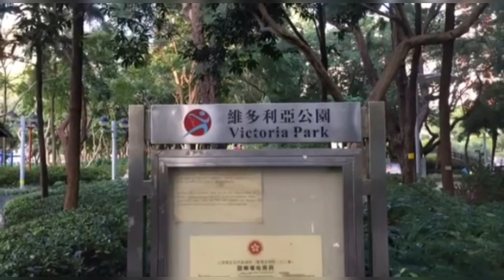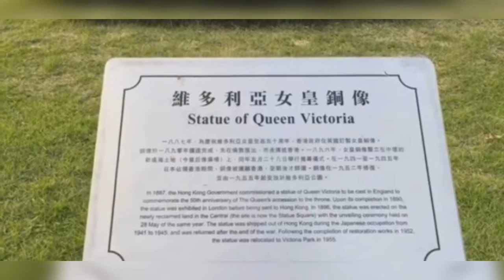The biggest park in hongkong-Victoria Park Causeway bay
Day off time so i can say ,